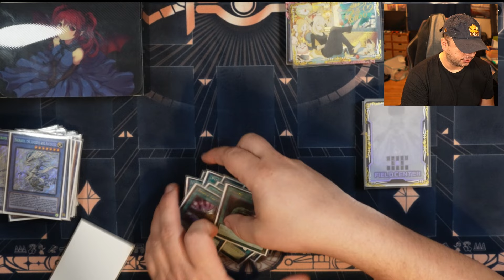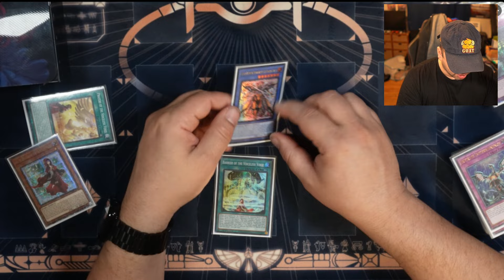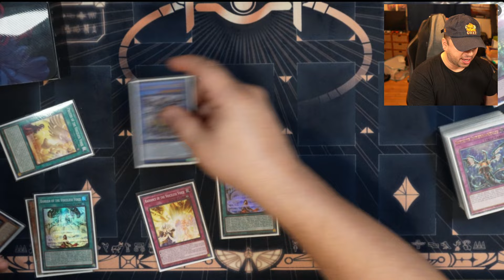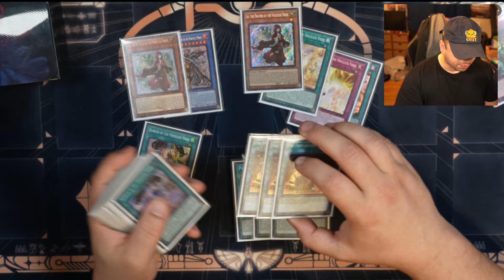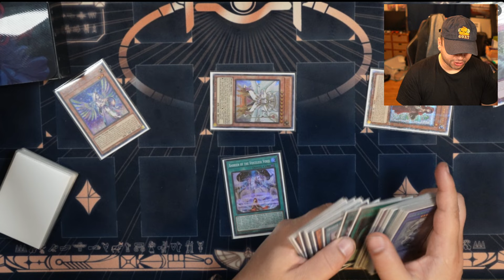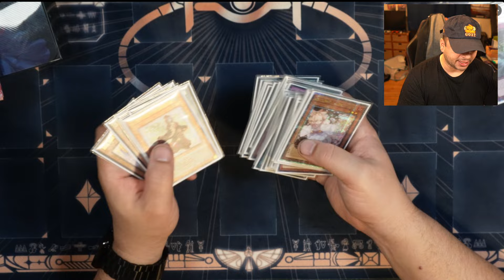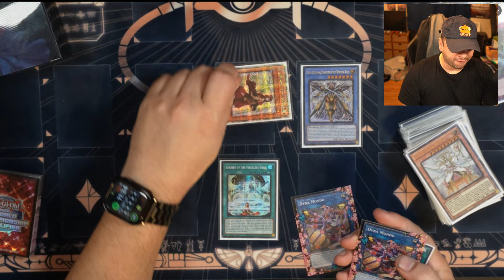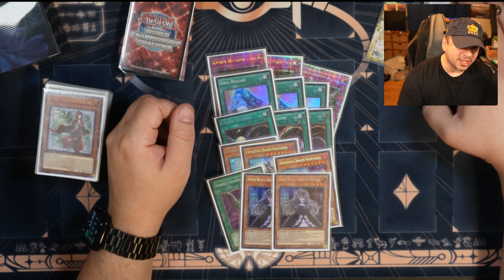Voiceless Voice Deck Profile - Voiceless Towers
You can also support to this channel by ordering from TCGplayer!